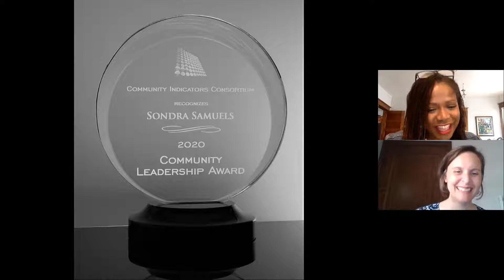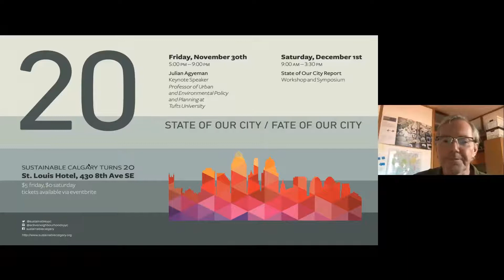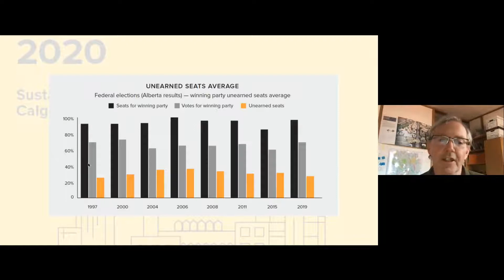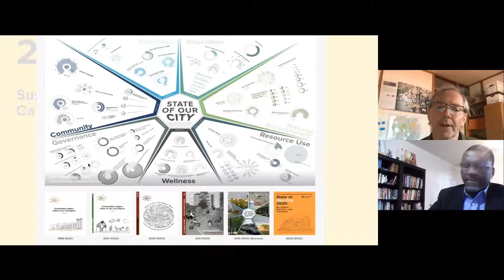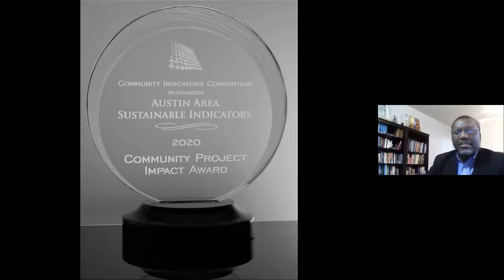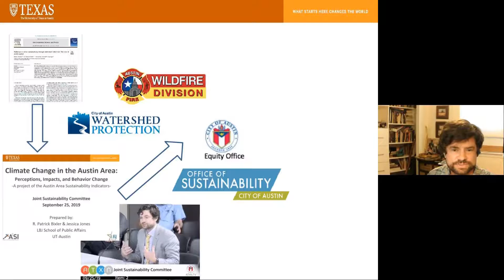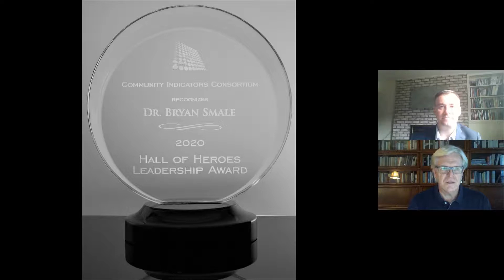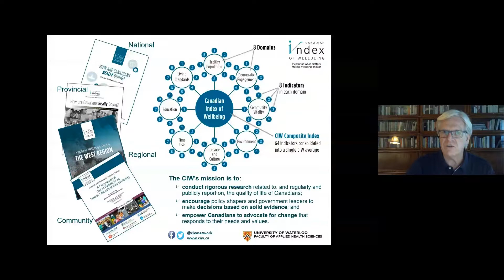2020 CIC Awards Ceremony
Hear the impactful acceptance speeches from our 2020 award winner: what matters to them, what makes them great!